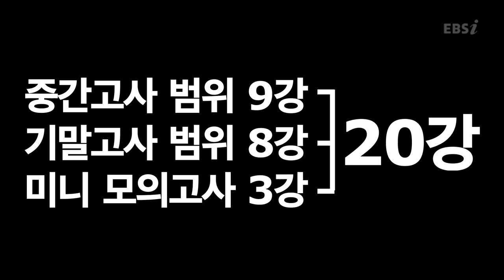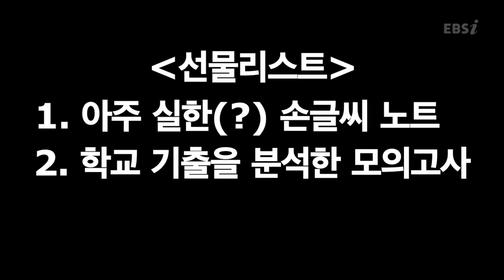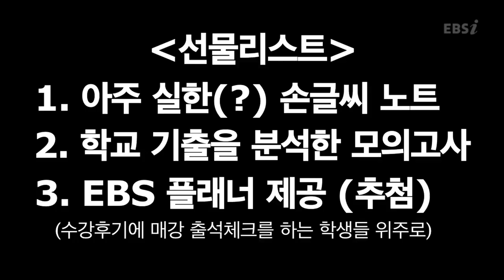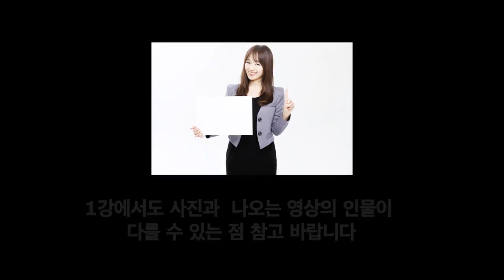OT [EBS 2020 내신만점 수능특강] 최은진 확률과통계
내신이 고민인 고3을 위한 특급 처방
수능특강 100% 활용으로 내신대비까지!

수능특강 핵심정리 + 내신 대비 노하우
과목별로 집중해서 효율적인 대비 가능

내신만점 수능특강으로 고3 내신 걱정 끝!